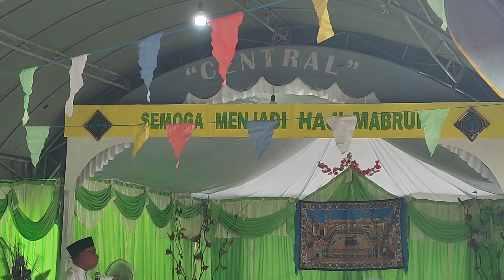PENUH HARU !!! BIB MAAF CALON JEMAAH HAJI, KEI BESAR | MALUKU TENGGARA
Terima Kasih buat kalian yang sudah nonton video ini sampai selesai.

Terima Kasih 🙏🙏🙏